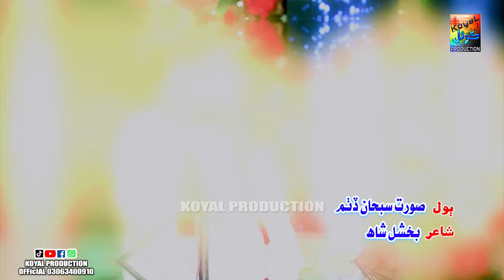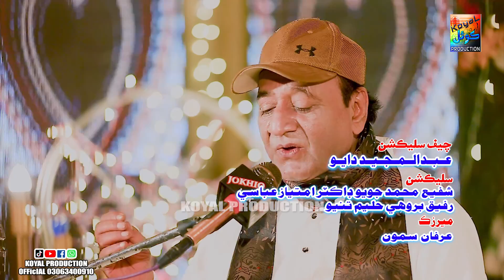Soorat Subhan Ditham | Manzoor Sakhirani | Music Video | 2023 | Koyal Production Official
Welcome to the channel “Koyal Production Official”.

Here, you'll find the Sindhi music added every week, there's always something to discover.

Koyal Production has well equipped, in-house, quality voice recording Studio with its excellent infrastructure, state-of-the-art equipment, dedicated team of experts, countrywide distribution network, and participation of the most popular artists, the performance of Koyal Production remains outstanding in its area of business.

For further query please contact through our legal Team: Koyal Production